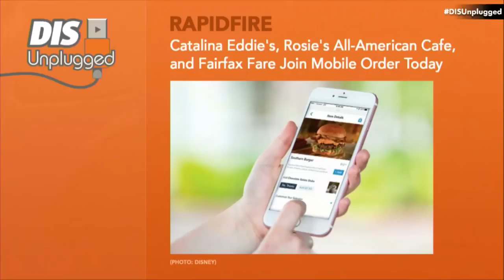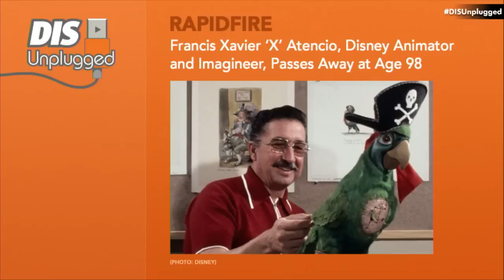Disney News + Give Kids The World Announcement | 09/19/17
** SUPPORT GIVE KIDS THE WORLD AND ENTER FOR A CHANCE TO STAY IN THE CINDERELLA CASTLE SUITE **

In this episode, Disney is paying Cast Members for lost shifts during Hurricane Irma, Bob Iger cautions shareholders that profits will be similar to last year, and Ellen demands to get her "robot" back from Disney.

NEWS

Disney World Paying All Cast Members for Lost Shifts on Sunday and Monday Due to Hurricane Irma:

Disney CEO Bob Iger Cautions Shareholders That Profits Will Be Similar to Last Year:

RAPIDFIRE

The Walt Disney Company Makes a 2.5 Million Dollar Commitment to Hurricane Irma Relief:

Catalina Eddie's, Rosie's All-American Cafe, and Fairfax Fare Join Mobile Order on Sept. 19:

Francis Xavier ‘X’ Atencio, Disney Animator and Imagineer, Passes Away at Age 98: